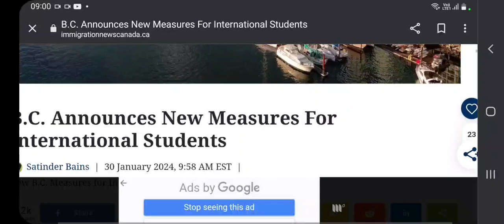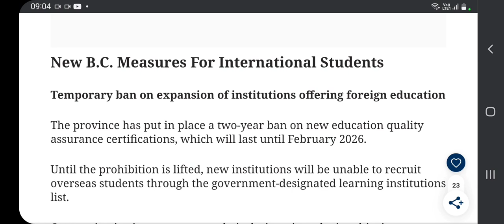Canada British Columbia Announces New Measures Temp Ban Two years For international Student Update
canadalatestupdate#canadaimmigrationbacklogfile Update Chandigarhmotherchildindochannel CANADALATESTUPDATE#